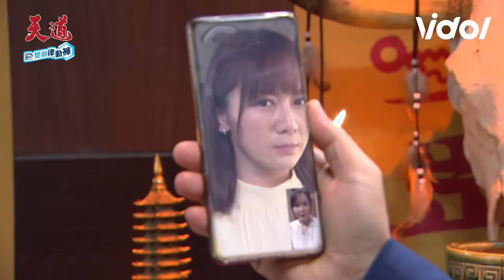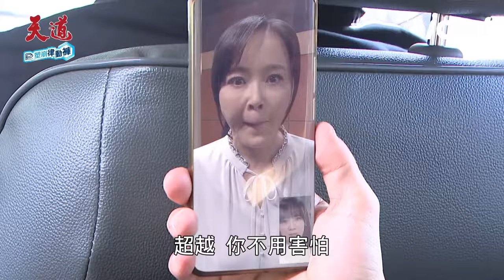天道／麗萍計畫施法教訓重仁全被看破 烙人綁架超越慘遭反噬吐血｜三立娛樂星聞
★訂閱【女孩要幹嘛】甜寵浪漫戲劇看到飽